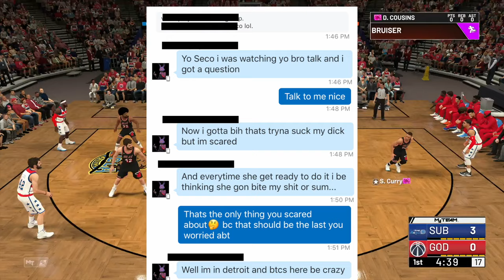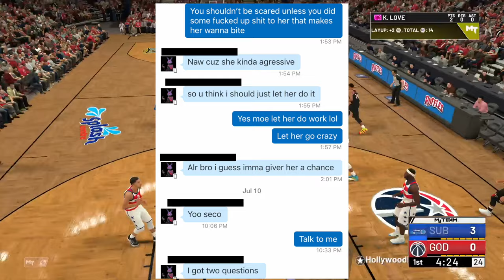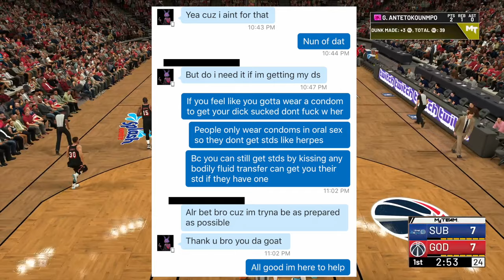3 UNPATCHED GLITCHES GUARANTEED TO GET ANY GIRL YOU WANT! | Bro talk Ep 8